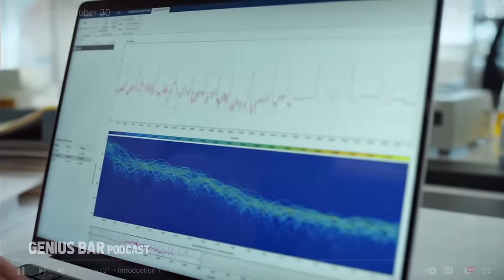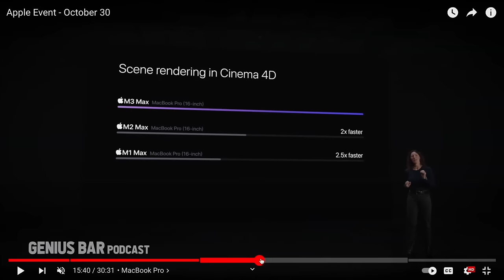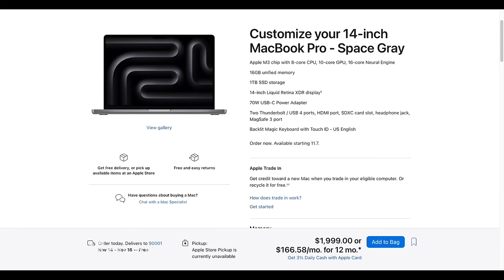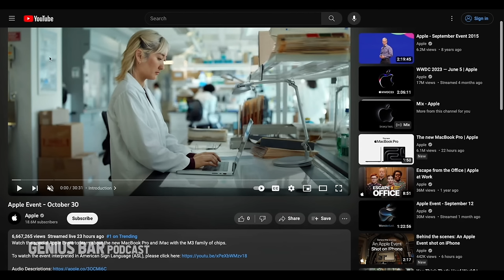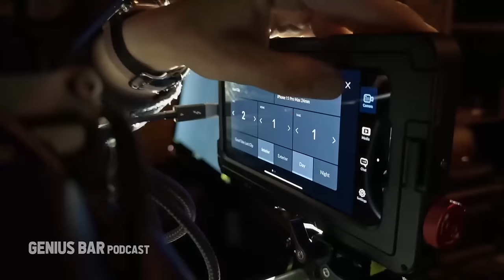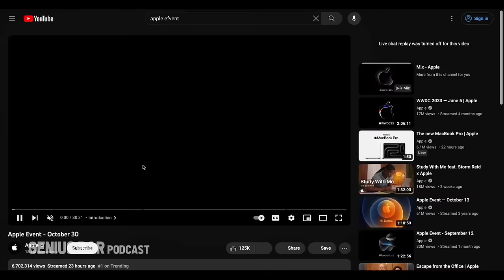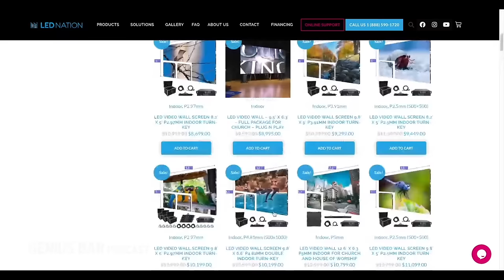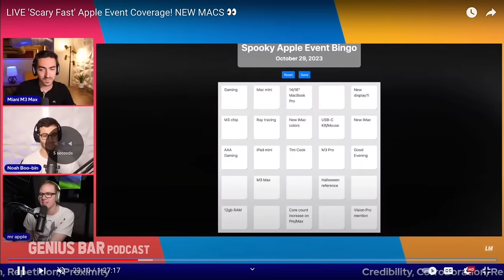GOING OFF on the M3 MacBook Pro | Genius Bar Ep. 139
Fix your AirPods Max headband

It's Jon Prosser (barbie) and Sam Kohl (ken) discussing Apple's Scary Fast event where new M3 MacBook Pros and a new iMac got announced.

0:00 - Performance by Sam
1:23 - Barbie Jon
5:15 - Scary Fast
12:40 - M3 vs Intel & M1
15:45 - MacBook Pro
21:20 - Sam’s Space Black reaction
24:55 - Rip 13in pro
26:07 - Sam’s problem
33:00 - IMac
36:15 - Sam a little upset
39:02 - In person
41:30 - Sara confirmed
43:08 - Shot on IPhone
1:03:00 - Feeling constrained
1:07:55 - Anymore thoughts
1:09:15 - Sam’s AirPods Max
1:12:00 - Scary fast closing
1:13:25 -  Barbie consumes Jon
1:14:30 - Sam the traitor
1:18:17 - Sam closing performance